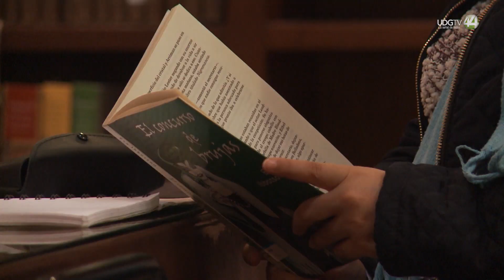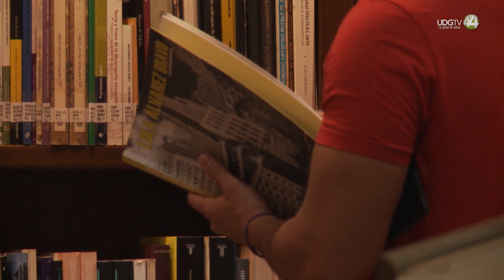En 2023 bajó el porcentaje de lectores de México. El mexicano ya solo lee 3.4 libros al año: INEGI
En el último año, la lectura de libros entre los mexicanos cayó a 3.4 ejemplares leídos en promedio